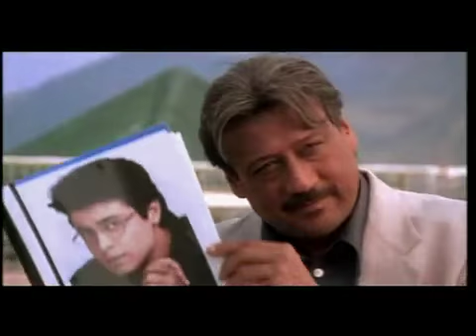YouTube - Eli Re Eli - Yaadein - Kareena Kapoor_ Himani Rawat & Avni Vasa.flv